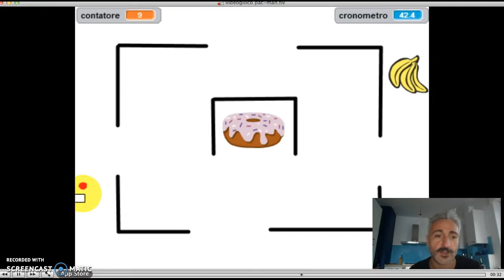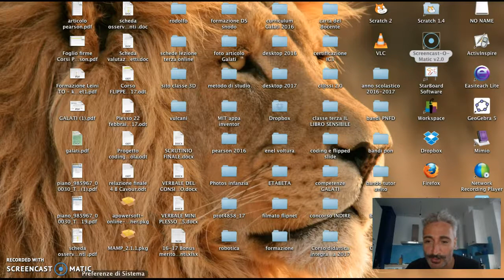Videogiochiamo con Scratch - Pac-man e il ciambellone :-)